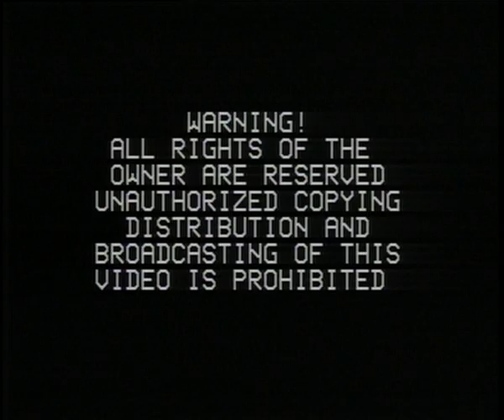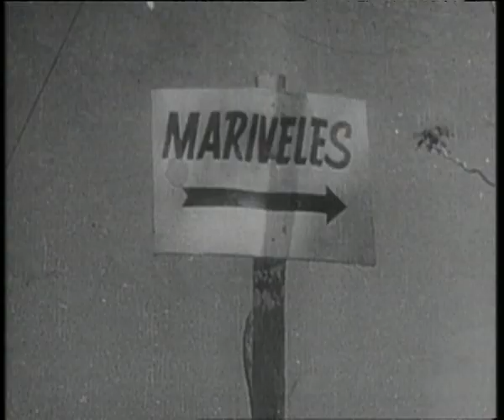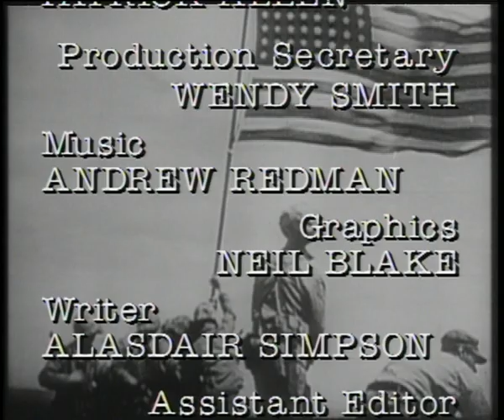The United States Marine Corps - Full Documentary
On 10th November 1775 a body of less than 1,000 men was formally established as a United States Marine Corps. Over the next 100 years, although still relatively few in number, they were frequently dispatched overseas in a key role when US interests were threatened. Using some remarkable archive footage, this programme develops the valiant story of the US Marines through World War II to Korea and Vietnam.